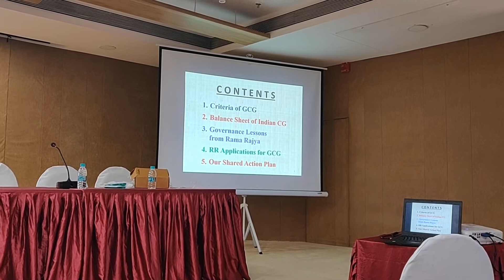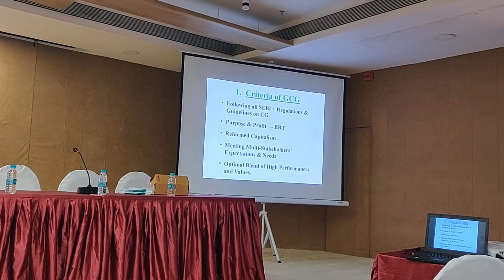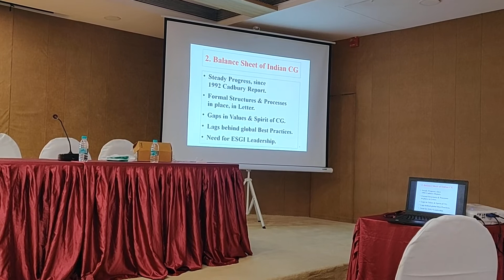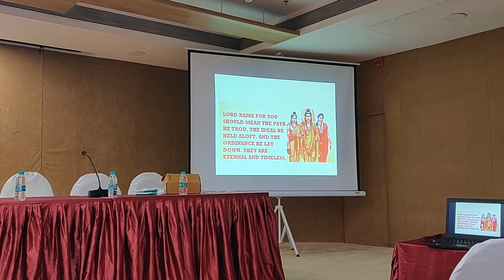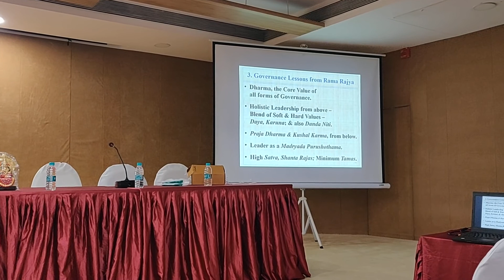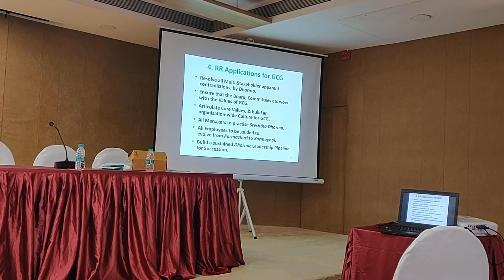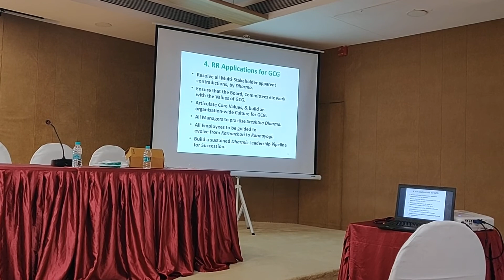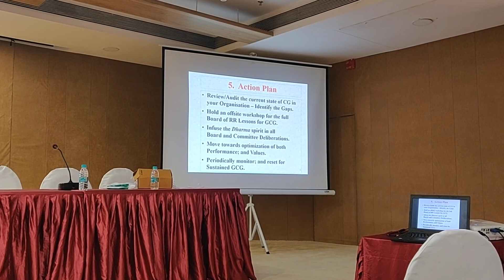Rama Rajya Paradigm of Corporate Governance | Keynote Address | Padma Bhushan Dr. Mrityunjay Athreya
Keynote Address by Tattvāloka’s editorial adviser, Padma Bhushan Dr. Mrityunjay Athreya at the ‘Lessons From Rama Rajya for Good Corporate Governance,’ seminar, on February 17, 2020.

Highlights
• What are the criteria of Good Corporate Governance?
• What is the balance sheet of Corporate Governance in India so far?
• Lessons from Rama Rajya- Structure-Policy
• How we can apply these lessons to Corporate Governance
• Action Plan

About Padma Bhushan Dr. Mrityunjay Athreya

Dr. Athreya is an editorial advisor to Tattvaloka.

He is an author, educationist and management advisor, widely regarded as one of the founders and pioneers of the Indian Management movement and education. He has the distinction of being the first Indian to earn a Doctorate in Management from Harvard University.
 He was professor at the Indian Institute of Management, Calcutta, and the London Business School.

Dr. Athreya has been an adviser to the Government of India and some States.  He has been with the committee for restructuring Indian Airlines, in 1971. This was followed by another committee, in 1972, for restructuring the State Enterprises of the state of Jammu and Kashmir. In 1991, the Government of India invited Dr. Athreya to head the Telecom Restructuring Committee, which later came to be known as the Athreya Committee. The Committee made a set of proposals which have set India's communication revolution rolling. Dr. Athreya has also been involved with many other committees, involved with the Reserve Bank of India, the Ministries of Coal, Civil Aviation and Nuclear power.

Dr. Athreya was the founder of Sampradaan Indian Centre for Philanthropy, a non-profit non governmental organisation, serving as a platform for charity initiatives by corporates and high-net-worth individuals. He is also the mentor to Sarthak, an NGO working for the empowerment of persons with disabilities.

The Government of India honoured him, in 2014, with the high civilian award of Padma Bhushan.